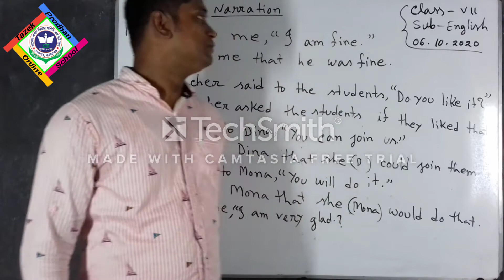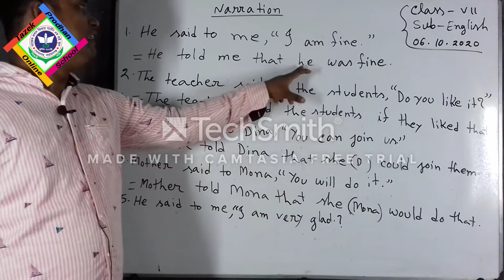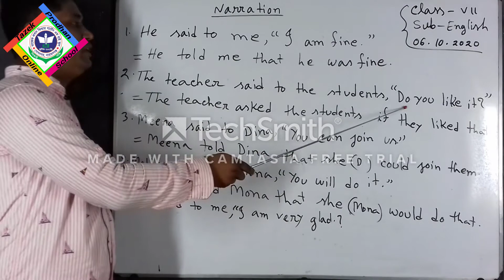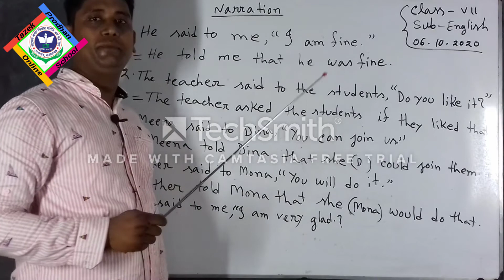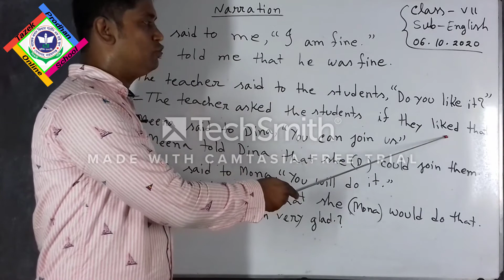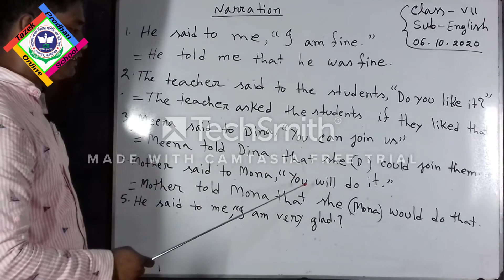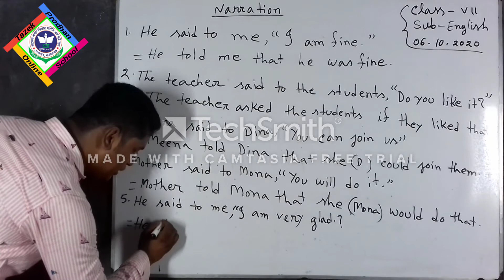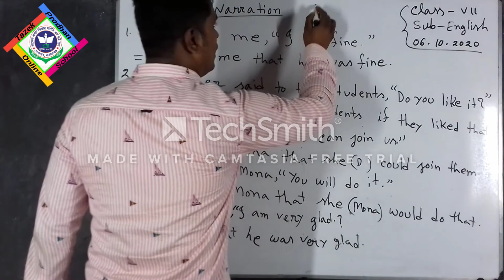Class 7; English; Part 11